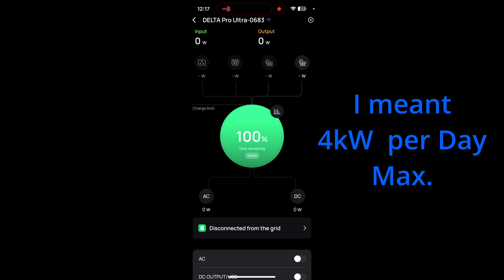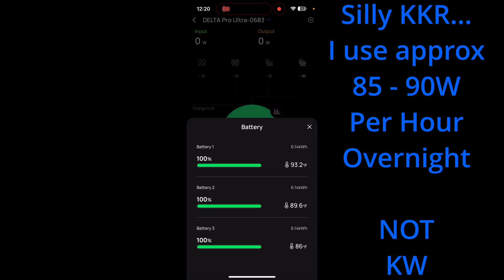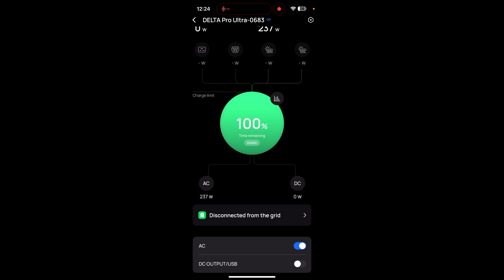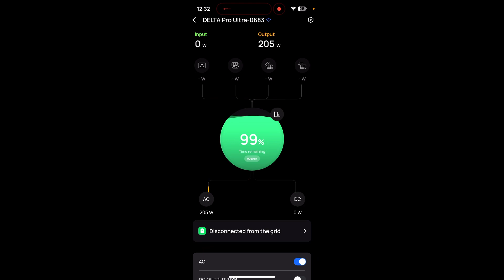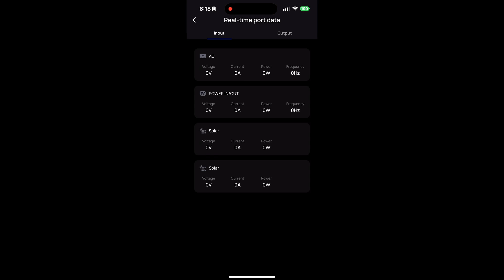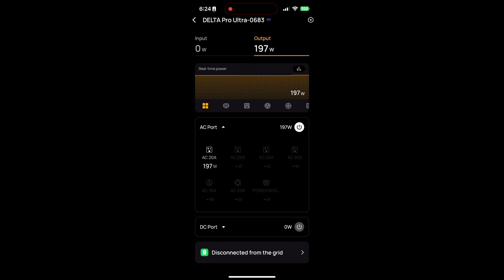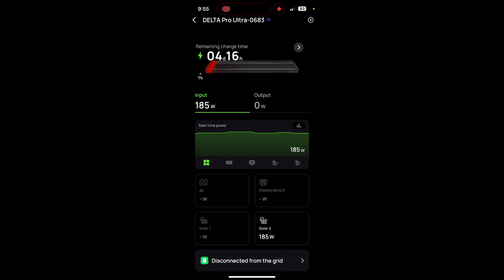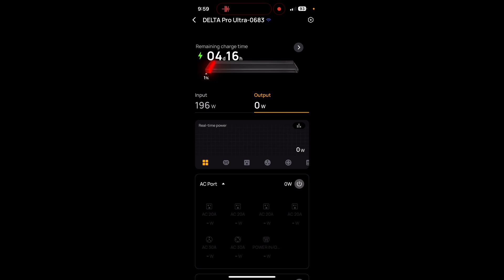EcoFlow Delta Pro Ultra ( DPU ) wasting energy?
Hey Folks,

My Delta Pro Ultra ( DPU ) by EcoFlow is not performing as well as I’d hoped.  I seemed to be losing energy.  Meaning, I’m putting more energy into the DPU, than I’m getting out.  With expected losses in conversions, this is no surprise, but the surprise to me was the amount of loss.  I don’t know if I have a faulty DPU or if this is just the way the system works.   I charge the DPU with solar panels and discharge the DPU by running the electronic devices that work in my KKRRenewables office.  MY DPU Powers my television, video production and review equipment, and more so the power discharge cycle varies between day and night.

During the day the DPU discharges about 250W - 350W per hour.
During the night the DPU discharges about 90W per hour.

During the process I use the EcoFlow iPhone App and discover new features under the settings.  Lab features displays input and output with Real-time port data.  I also compare the EcoFlow output metrics to an independent power monitoring device.

Where’s my energy being wasted?  Or is it being wasted?  Perhaps the lost energy is a cost of using battery backup systems and the only way to protect yourself is to purchase oversized systems?  We continue to explore and find out.